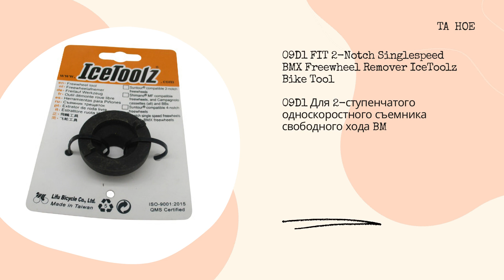09D1 FIT 2-Notch Singlespeed BMX Freewheel Remover IceToolz Bike Tool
Product :09D1 FIT 2-Notch Singlespeed BMX Freewheel Remover IceToolz Bike Tool

Categories : Bicycle
Condition : New
OEM : 09D1